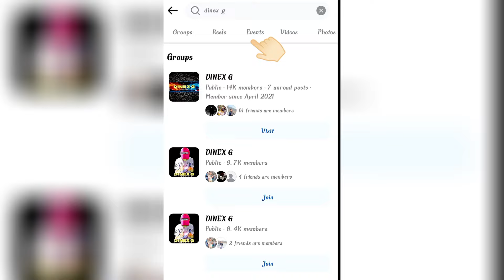Clam all free rewards for BD servers 🎁 || Walking skywing event date change 🤔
Diwali Event Rewards free fire
Diwali Event in bangladesh server
Bangladesh server diwali event
Free fire diwali event bd server
Bd server diwali event

2024 booyah day event free fire

2024 world series event free fire

next magic cube bundle bd server
new magic cube bundle bd server
next magic cube bundle in bangladesh server in nepal
next magic cube bundle in bangladesh server 2024
free fire next magic cube bundle 2024
ff next magic cube bundle
next magic cube bundle ff
Bangladesh server next magic cube bundle
magic cub bundle change in bangladesh server
free fire magic cube bundle change
free fire green criminal bundle return
incubator criminal bundle return for free

∆your question 5 ❓
1.free fire new event
2.next event
3.Free fire next token tower event
4.Free fire next diamond royal
5.Free fire next weapon royal
6.Free fire next faded wheel event
7.Free fire next event
8.Free fire next incubator bundle
9.Free fire next top up event
10.next incubator
11.next faded wheel
12.next token tower event
13.next web event
14.free fire next web event
15.next moco store event

1. free fire nepal
2. free fire nepali
3.free fire nepali videou
4.free fire live nepal
5.nepal free fire
DINEXG
dinex g
dinexg

1. Garena Free Fire Indonesia
2. Garena Free Fire Brazil
3.  Free Fire Brasil
4. Garena Free Fire India
5. Garena Free Fire Pakistan
6. Garena Free Fire Singapore
7. Garena Free Fire Europe
8. Garena Free Fire Banglades